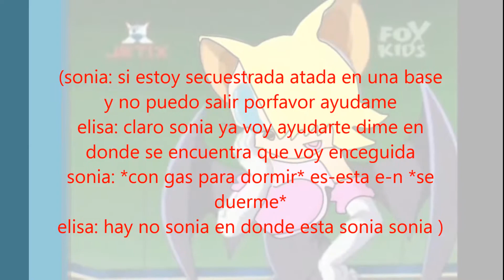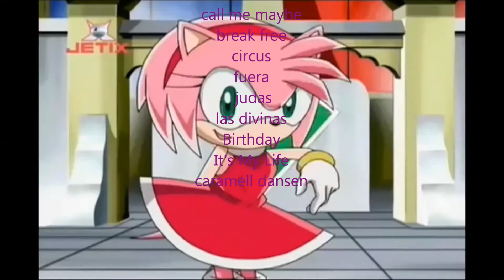sonamy el amor o la amistad cap 8: juegos, risas, igualdades y tragedias parte 2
perdón por no poner mi nueva intro mi computadora se reinicio y el vídeo elimino mi intro y como era de noche tuve que dejarlo así prometo que para el cap 9 estará la intro me disculpo de nuevo